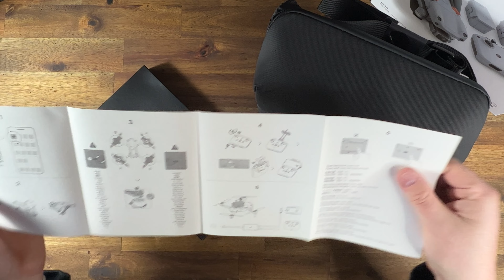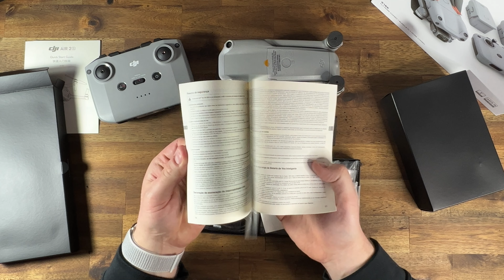DJI Air 2S unboxing - no commentary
DJI Air 3 fly more combo

It can fly as high as 5,000 metres and capture the beauties of the world with its built-in 20MP camera. Handy features such as Auto take-off, auto land, auto return, and obstacle avoidance let you handle the drone easily and safely.

Il peut voler jusqu'à 5000 mètres et immortaliser des paysages à couper le souffle avec son appareil photo de 20 Mpx intégré. Des fonctions pratiques comme le décollage automatique, l'atterrissage automatique, le retour automatique et l'évitement d'obstacles vous permettent de piloter le drone facilement et en toute sécurité.